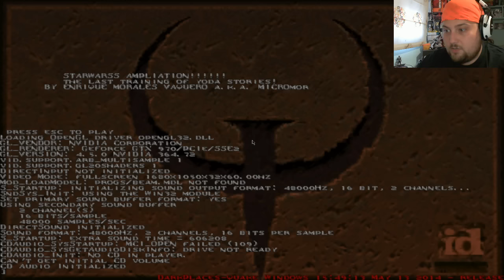Blast2Past: mis mods de QUAKE 1 - Star Warss ampliation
bienvenidos a un trozo de mi juventud
Apoya el canal: